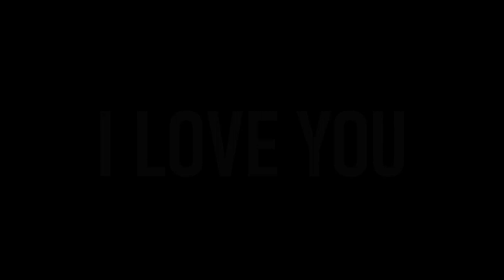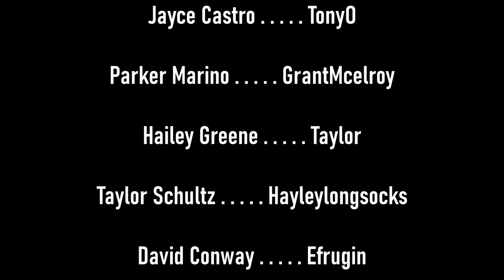Connected S2 EP. 6 (Sims 4 Series)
Season 2, Episode 6:
Reagan and Vanessa go prom dress shopping. Vanessa gets exciting news. Reagan is trying to cope with the relationship problems with Jayce and makes a shocking confession.

CAST:
Reagan Conway - NightLightKnight

Hailey Greene - Grollipolli

Retail Worker - Natalie

CREW:
Director/Screenwriter/Video Editor/Audio Editor: SarcasticNicole